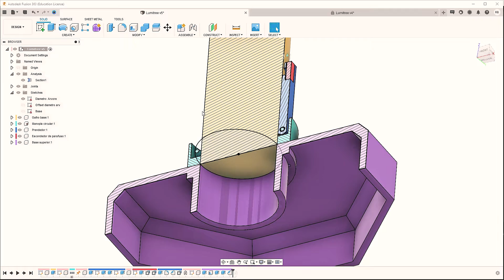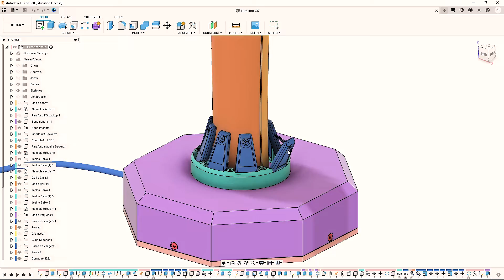Como eu criei uma luminária de galho com impressão 3D - 3D Branch Lamp - DNDD EP4 -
Já imaginou usar a impressão 3D para combinar com outros materiais e criar um produto completamente novo e útil?
Isso é a tecnologia quando se junta a técnica do upcycling garantindo a sustentabilidade e criatividade no design de produtos!